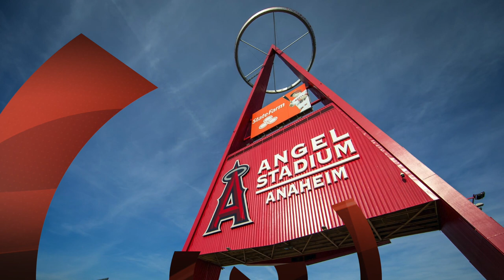Take Me Out to the Big A! "Angel Game in a Suite for SHM 30 Days of Thrills! REGISTER NOW!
to reserve your spot and make your fully tax deductible donation!